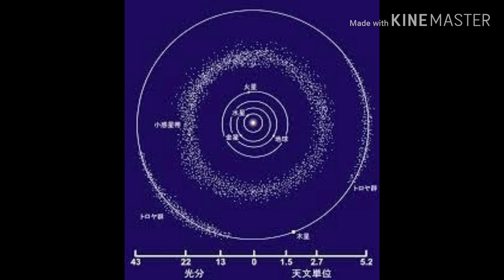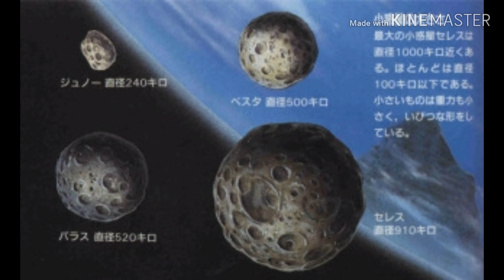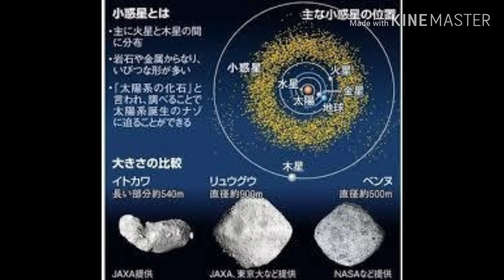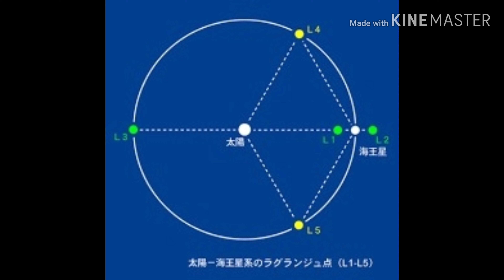惑星番外編 小惑星(Small Planet)